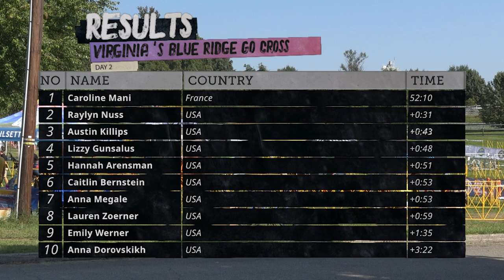Between the Tape - Episode 1 Part 2 - Lizzy Gunsalus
Pro CX Race #1 - Join Lizzy Gunsalus as she takes on Day 2 of Virginia's Blue Ridge Go Cross in Roanoke, VA.